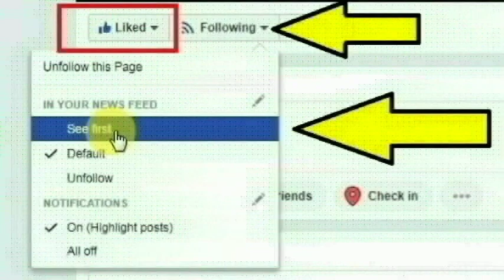இந்தூரை சேர்ந்த பேங்க் மேனேஜர் அமிதேஷ் பட்டாரியா செய்ததை பாருங்க | Indore